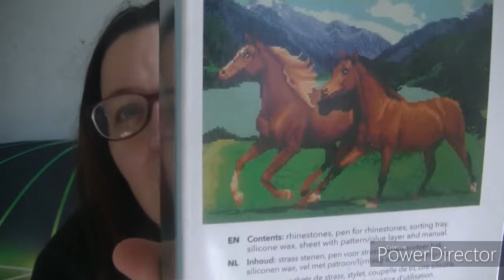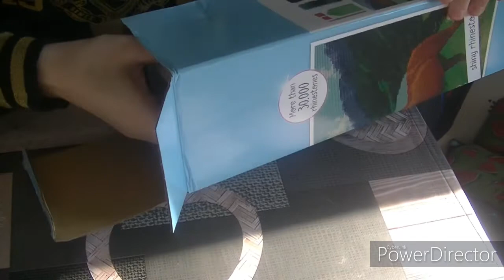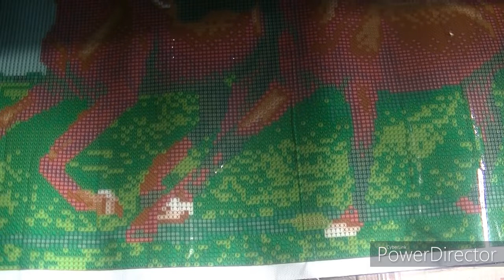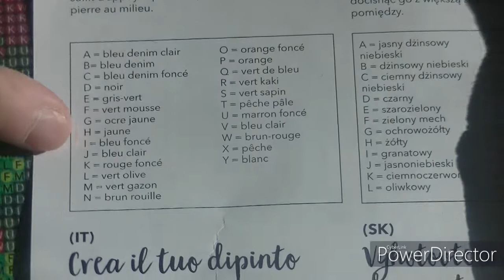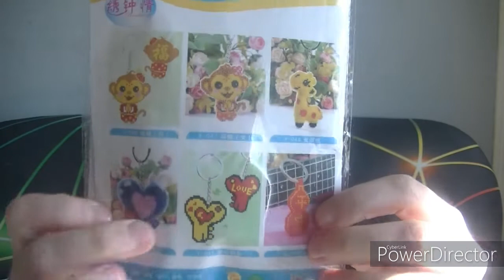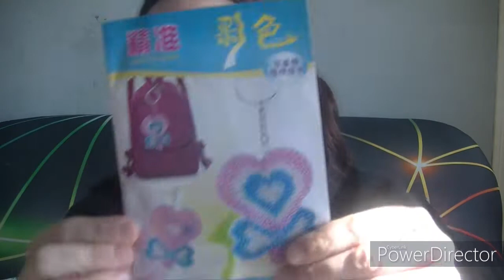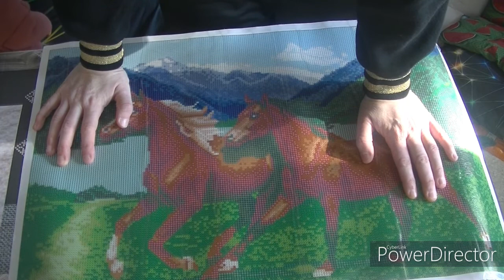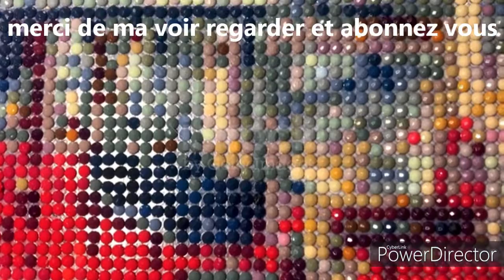deballage de happy013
mail contacte mail mail de contact paintbynumberday pointdecroix paintbynumberdaypointdecroix adesse de contacte mail de contacte adresse mail de contacte onedaysaving : Cliquez ici et utilisez le code « Flora10OFF » pour 10 % de réduction sur votre premier achat